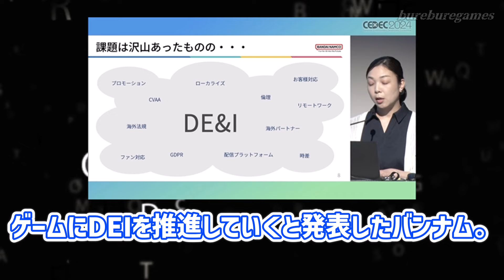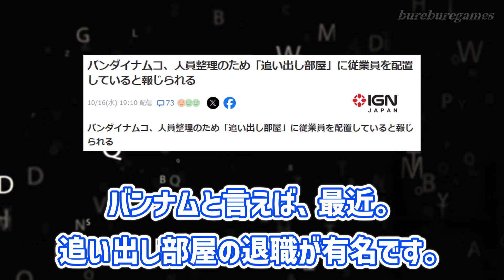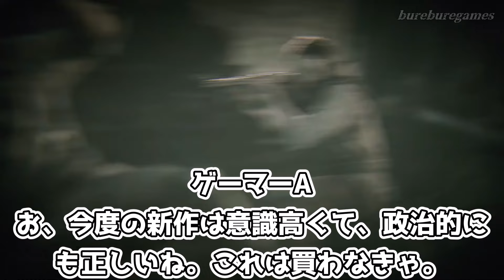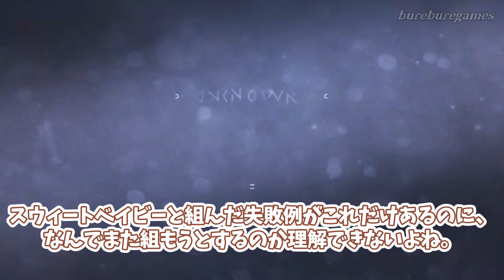バンナムと糖質赤ちゃんが最強タッグで終焉ｗ「失敗の連鎖が止まらない、"SBI"の感染表現だけ面白い」に対するみんなの反応集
みんなの感想も待ってます

【目次】

スレの内容をもとにオリジナルコンテンツを作成し皆様に楽しい思い出をお届けしていきます。

【参考】

【自己紹介】

【メンバー】

【Link】

【BGM】
BGMer